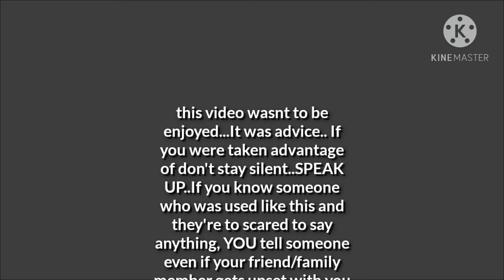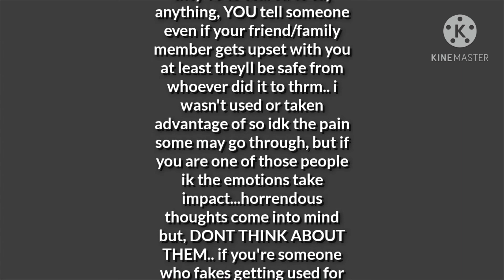//Body im more then my body//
new ocs ill use for the future